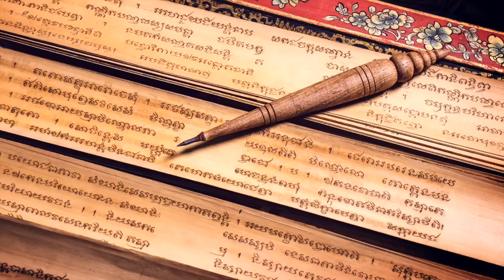Pirámides. Estructuras Pétreas de la Memoria Estelar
Hay pirámides en todo el mundo, forman parte de la memoria ancestral de la humanidad, sin embargo, muy pocos conocen acerca de su origen, objetivo y edad. Su misteriosa presencia corresponde a una pieza importante del equilibrio para la existencia de la especie humana. Irene